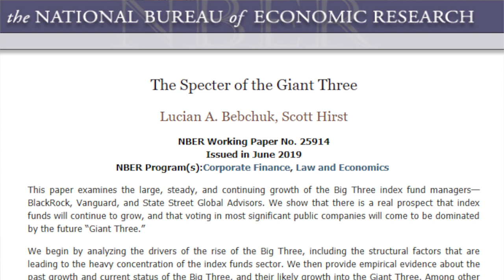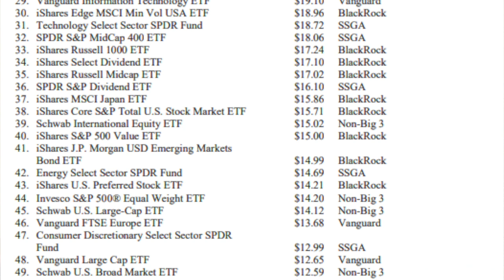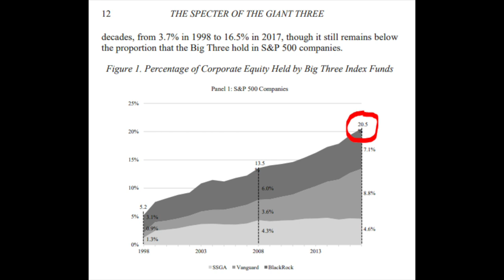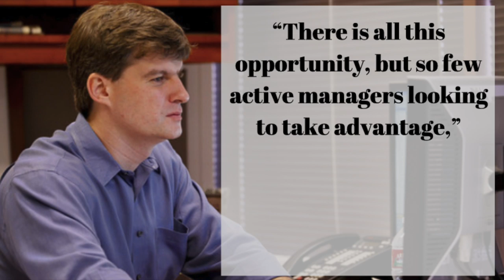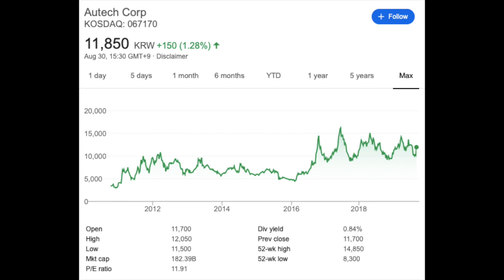Passive Investing Bubble ETF - Index Fund Bubble - Dr. Burry's Prediction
Passive Investing Bubble ETF - Index Fund Bubble - Dr. Burry's, the Big Short hero, just came out with another one of his own predictions, that index funds are in a bubble and that we should look elsewhere for investments.

I am also a book author:
Modern Value Investing book: